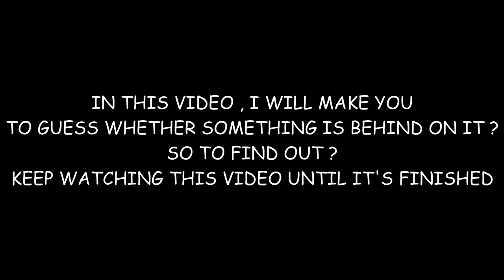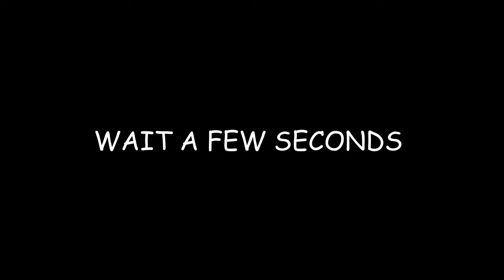What's Behind it ? guess ?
I made this video so that you can guess what's living behind soft coral, leaves, sand and other things in underwater ...so what do you think that is ?